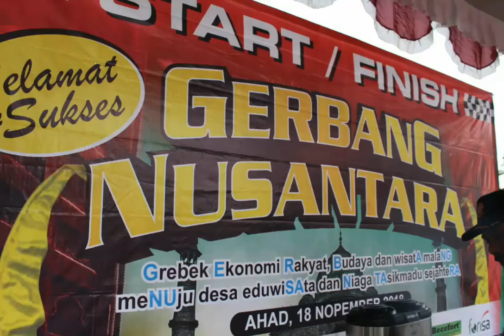Gerbang Nusantara dan Pawai Budaya Islami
Wakil Walikota menghadiri dan memberikan sambutan acara Pekan Peringatan Maulid Nabi
Muhammad SAW, Gerbang Nusantara dan Pawai Budaya Islami di gerbang kampus ITN II (18/11/2018).